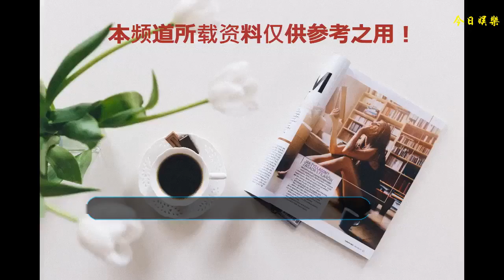胖了的謝娜還是原來的謝娜，吳昕卻已不是原來的吳昕了！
謝娜雙下巴，產后帶老公出道，謝娜張杰狗糧，讓何炅“張炅”成了梗，謝娜就是謝娜，hoId全場妥妥的！何炅張炅？謝娜雙下巴？原諒一下，她才生下寶寶沒多久，她也在努力健身，請給她一點時間，她會是一個合格的女藝人，她可以的，我們也相信。
    也期待6月12號在騰訊視頻播出的《美食告白記》，復出后的第一檔網綜可以期待一下！謝娜雙下巴，娜姐真的越發越福，發福還蠻嚴重的，看來馬甲線不是很好做呀！
    謝娜張杰狗糧兩個人昨晚要甜死了，吃了那么糖！太感動了，就是謝娜雙下巴都有了，看樣子還是胖了，需要慢慢減肥！張杰謝娜同臺秀恩愛撒狗糧，但是網友卻注意到了謝娜的雙下巴！
    謝娜雙下巴，這波狗糧吃的我足足的“沒關系，有我的”完全沒有抵抗力的一句話！羨慕不來的愛情！這倆人只要一站一起我就看不到張杰的正臉！那眼神不要太沉寵溺！！！！羨慕娜姐杰哥找到很多人都找不到的愛情！
    他們擁有讓人羨慕的愛情最好的愛，是跟那個對的人在一起后連身邊朋友都覺得你更可愛了 ，而不是每天都活在對方夠不夠在乎你的擔慮里照顧不好自己還一心想為他改變，費盡心思換來的那不是愛情。反而失去了最好的自己 ，不用為了變成對方想要的樣子而只懂遷就 ，對的人你什么樣子他都愛你!
從2015年的《極速前進》開始，2016年的《我的新衣》，吳昕都為這些節目提供了看得見的話題度——熱搜。還有就是讓吳昕頻繁登上熱搜的"無尾熊CP"話題，自從戀愛真人秀《我們相愛吧》播出后，只要有關"無尾熊CP"的一切話題，都能引發網友的關注。現在的吳昕還瘦了下來，顏值也上升了一大截，據說現在的吳昕廣告商演不斷，已經妥妥的走上暴富之路，小編也想說一句：吳昕你變了哦！?